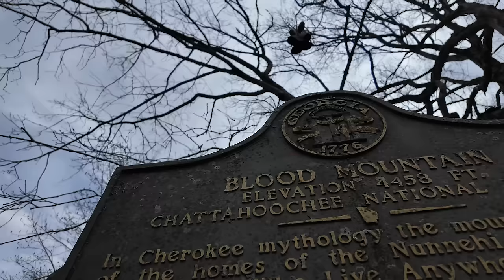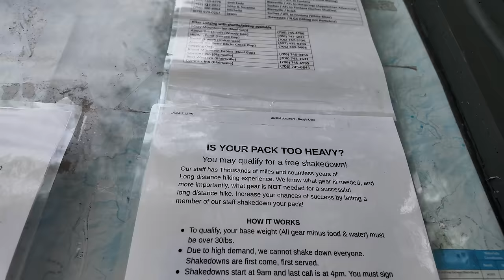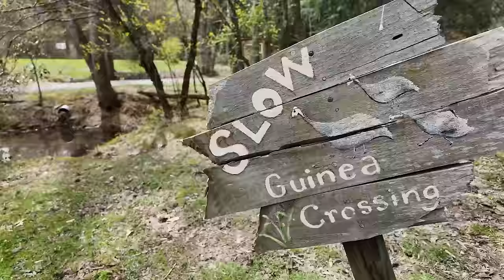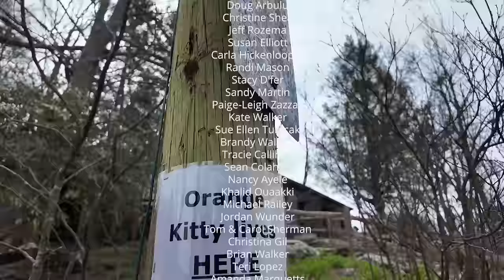Appalachian Trail Thru-Hike Day 4...Is a Nero this Early a sign of Weakness?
Whis is it right to take a short day and stay at a luxury cabin? We only walk a short day because we are running out of battery and because we are ready for a break. Nothing but honesty here.

Day 4
Start - Woods Hole Shelter (Mile 27.7)
End - Neel Gap (Mile 31.3)
Miles walked for the day - 3.6

1. Outschool: One of the best resources for our homeschooling needs and our kid's growing curiosity.
2. Traveling Mailbox: Our trusted virtual mailbox for full-time travel.